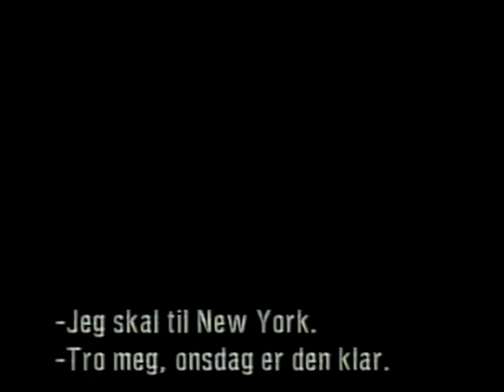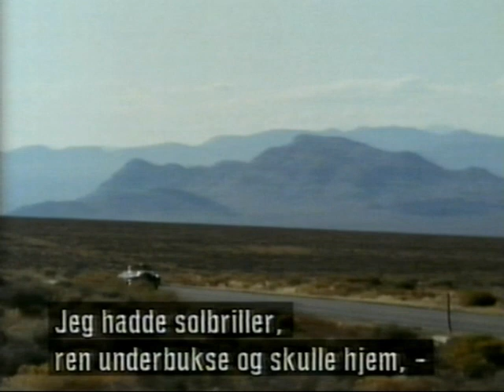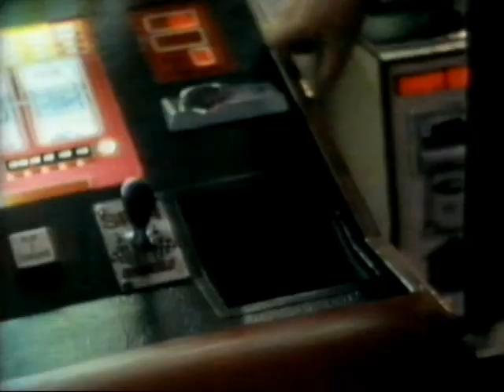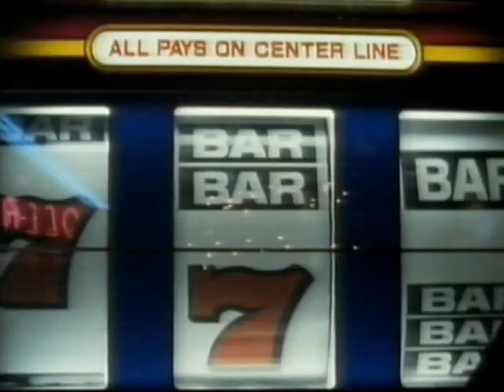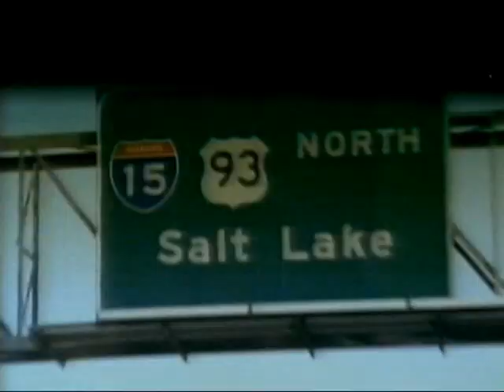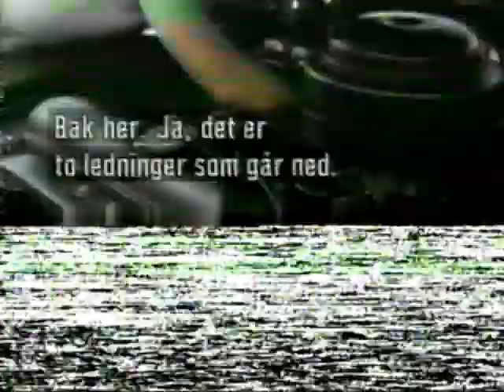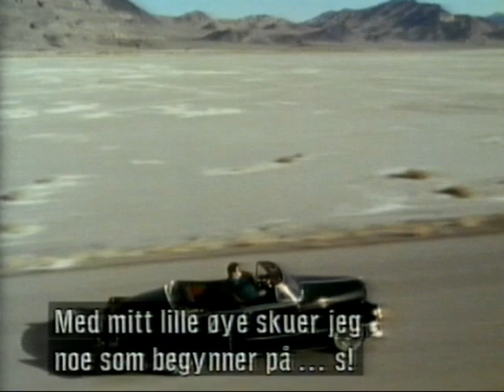Robbie Coltrane in a Cadillac episode 1 (1993)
Scottish actor Robbie Coltrane buys a Cadillac of collector Ed Cholakian in Los Angeles, drives through Mojave Desert to a stint in Las Vegas and has the Caddy break down in Caliente on his way to Salt Lake City in Utah.